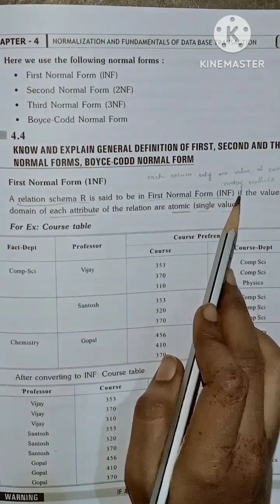1NF (first normal form) ||database management system(DBMS)||jntuh r18 ||telugu||‎@BtechMinds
1NF (first normal form) ||database management system(DBMS)||jntuh r18 ||telugu||‎@BtechMinds